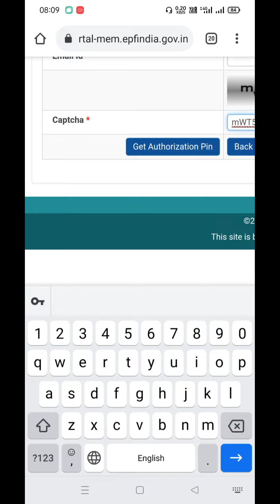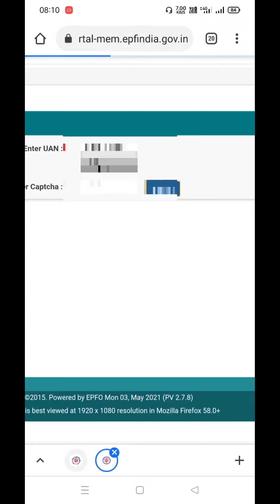Uan member portal की Good News